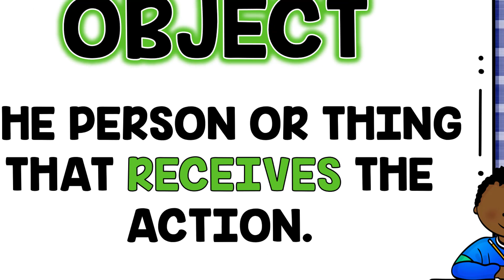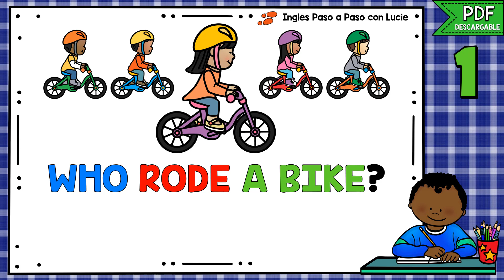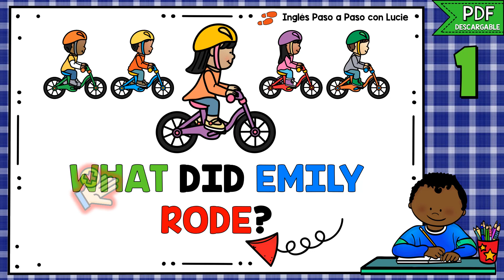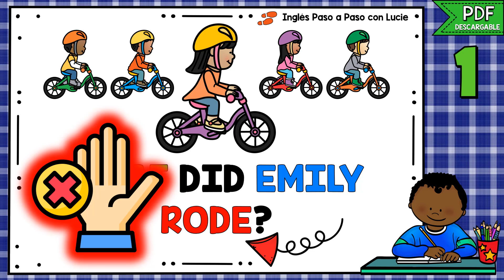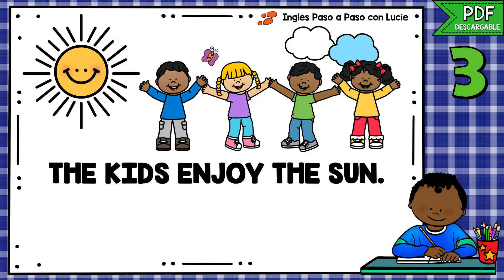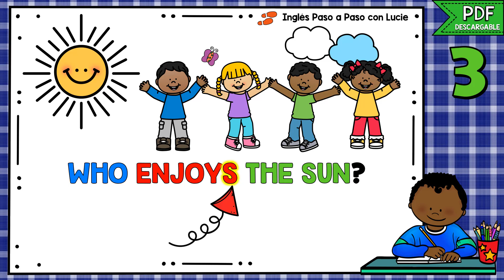LESSON 51: SUBJECT AND OBJECT QUESTIONS | PREGUNTAS DE SUJETO Y OBJETO | SIMPLE PRESENT AND PAST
Con esta lección aprenderás a hacer SUBJECT AND OBJECT QUESTIONS. Estas preguntas de sujeto y objeto se usan con Simple Present y Simple Past.